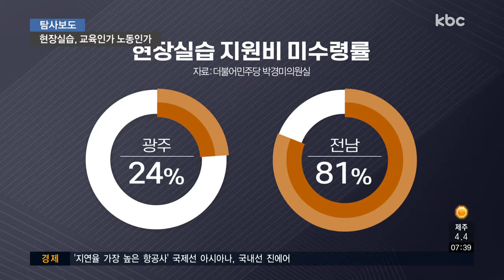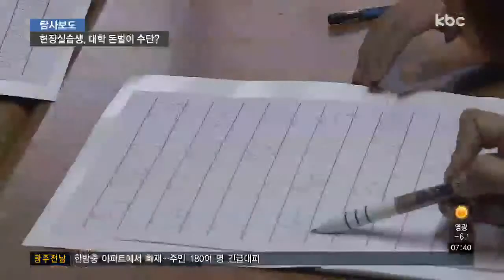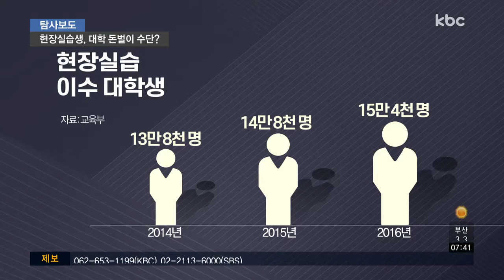[탐사]대학생 현장실습, 허드렛일에 노동 착취 전락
학교에서 수업을 듣는 대신, 산업 현장에서 일을 하고 학점을 받는, 대학생 현장실습 제도 들어보셨습니까?

매년 15만명이 넘는 대학생이 참여하고 있는데,산업 현장에서 각종 불법과 탈법이 불거지고 있습니다.

탐사보도 뉴스 인, 대학생 현장실습 실태를 살펴봅니다. 먼저 정의진 기잡니다.